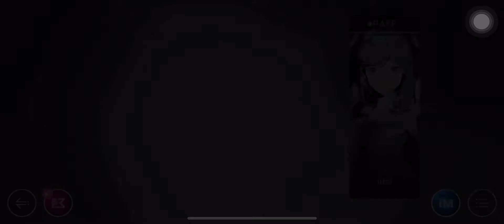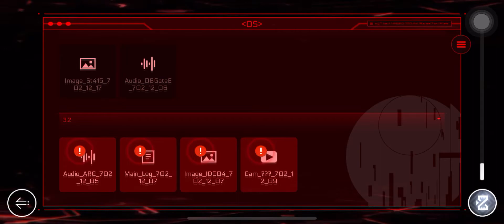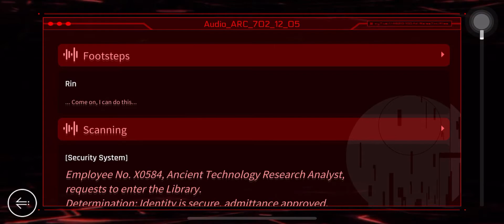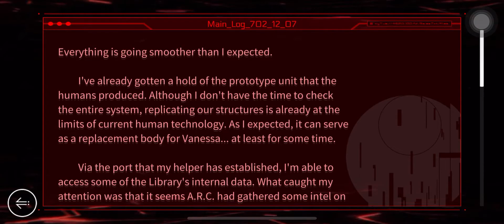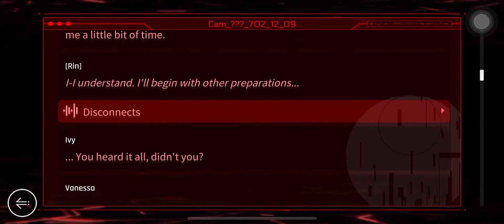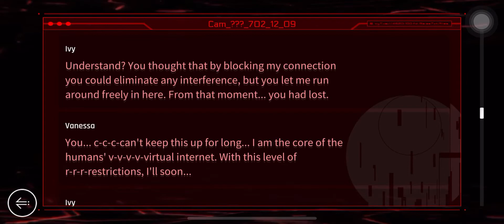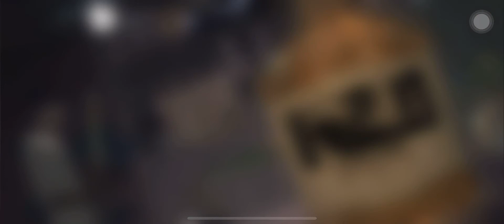Cytus II - Gameplay #30: Version 3.2 + DJ Max Volume 1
Another collaboration, another video, I guess. Anyway, I’m taking a look at Version 3.2, which includes the songs with DJ Max, another famous rhythm game.

Like previous gameplay videos, I’ll be attempting them on Chaos difficulty, plus some quick look on the story. Don’t expect all of them are Full Combos here.

If you want me to attempt the Glitch difficulty song, leave a request in the comments. In the meantime, stay safe and have a pleasant day.

Player: Tyz8594

Soundtracks:
[1:15] Summer Zephyr by SUi (Level 10)
[6:00] Oblivion by ESTi (Level 11)
[8:45] Play The Future by Urbatronic Chopsticks (Level 12)
[11:25] Glory Day by Bexter & Mycin T. (Level 13)
[14:25] Blythe by M2U (Level 14)
[17:30] We’re All Gonna Die by Paul Bazooka (Level 14)